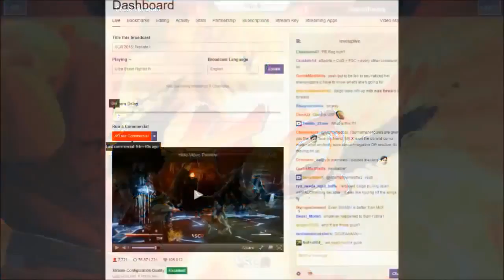*HD* USF4 HoH Volume 21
Credits to rkappasvoice, neswill, the beast, capcom fighters, kappabootlegs, capcom pro talk, Topanga league tv.

credits to - khaos gaming, Capcom fighters, team spooky